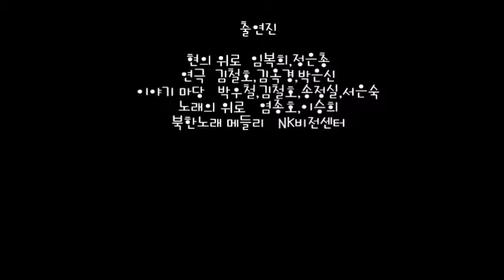탈북여성과 함께하는 인권이야기-여여동락(與女同樂)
광주여성재단의 2016년 여성문화활성화를 위한 교류사업 결과물인 '탈북여성과 함께하는 인권이야기-여여동락(與女同樂)'입니다. 제작은 '나모문화네트'에서 진행하였습니다.